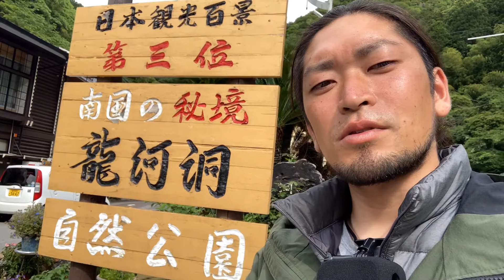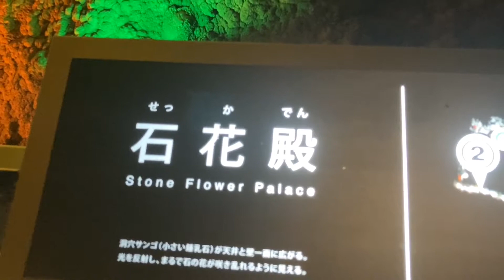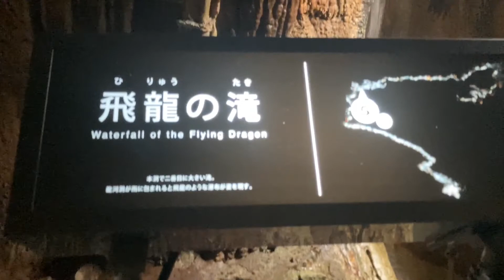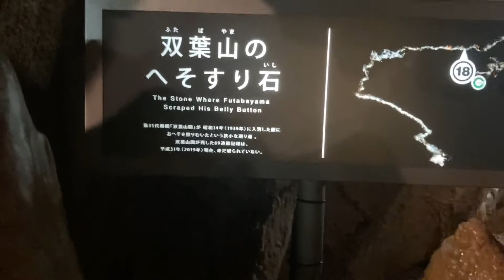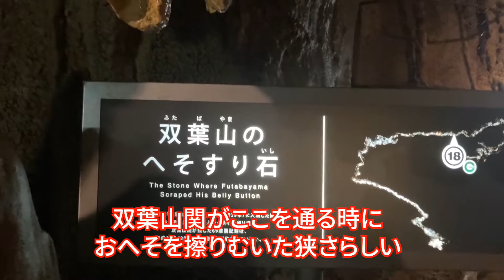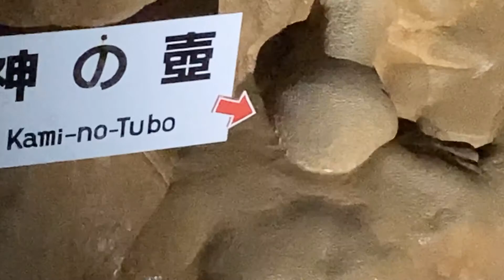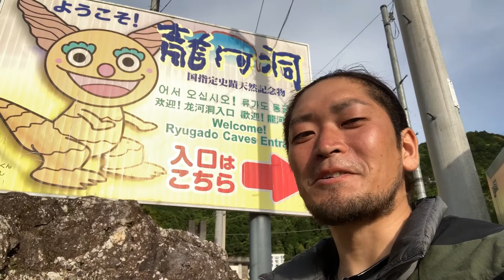【日本三大○○】1億7500万歳の龍河洞に潜入！出口間際で感動が待っていた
日本三大○○ってたくさんありますよね、
三大祭、温泉、瀑布、三大焼きそばなんてのもあったりして、まあ富士宮焼きそばも入ってるんですけどね！
全部見てみようなんて思い立ってしまったら頭がおかしくなる量があります！
多分言いたいだけです
それでもここは日本三大を名乗っていいだけの迫力と存在感があったので納得です！

ほんとにいいものに価値を見出していける感性をもっともっと磨いていかなければなと実感させられる毎日です。
まずは自分でも納得のキャンプ道具でも揃えていきましょうかね！金がかかるぜー！